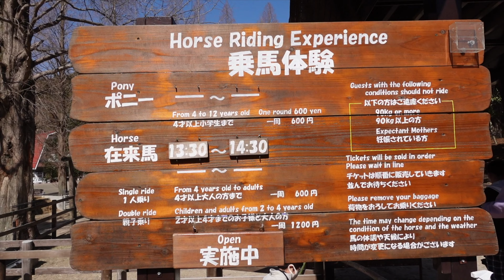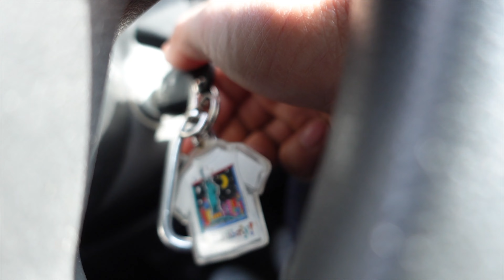Sony ZV-1 Vlog撮影をより簡単により高画質に！ vlogcam ZV1で家族vlog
今回はVlog撮影が楽しくなるSony ZV-1で全て撮影してきました。ほぼ全てインテリジェントオートでの撮影で難しい設定は何もしていません。録画ボタンを押すだけで簡単に、なおかつすごく綺麗な4K動画が撮影できます。もちろんカメラに詳しい方はマニュアル撮影もできるので自分の好みの動画を撮ることもできます。

Sony ZV-1購入はこちら

１万円もキャッシュバックしてくれるキャンペーンがスタートしています。
VLOGCAM　新生活応援キャンペーン